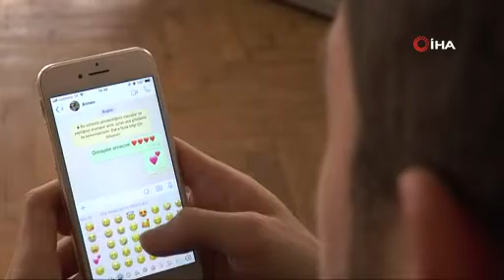DUYGU VE KELİMELERİN YERİNİ ALDI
Teknolojinin gelişmesi ve özellikle sosyal medyanın sıkça kullanılmaya başlanmasıyla ortaya çıkan emojiler, günlük hayatta kelimelerin yanı sıra duyguların da yerini almaya başladı...